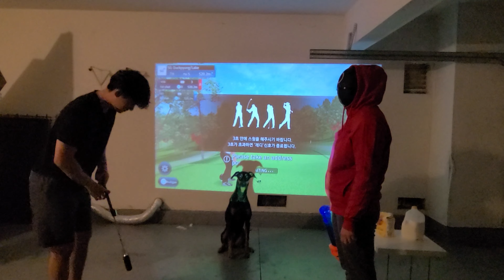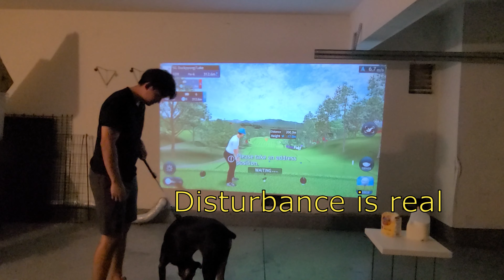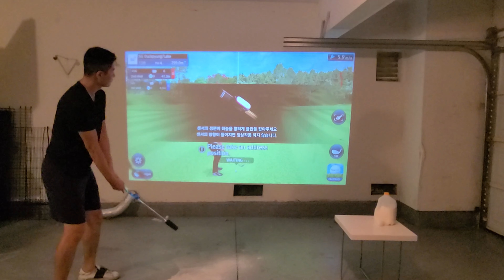Home Golf Simulator, Player 456 vs Player 001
Welcome to SG Golf America!

We have mixed up squid game with our home golf simulator. Since there are 18th holes in one game of the golf, we divided it into 3 different sections on deciding the winner and the loser. The loser gets humiliating punishment. Let's find out who's getting humiliated!

Punishments line up: 1. Raw eggs, 2. Bag of flour, and 3. jug of milk.

Enjoy the show and let's find out if the player 456 wins or the player 001 wins!